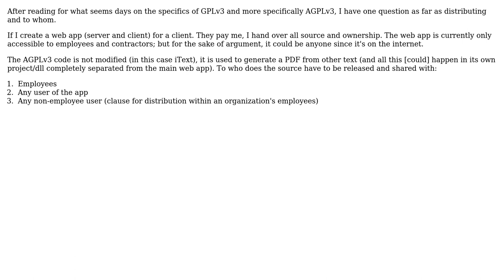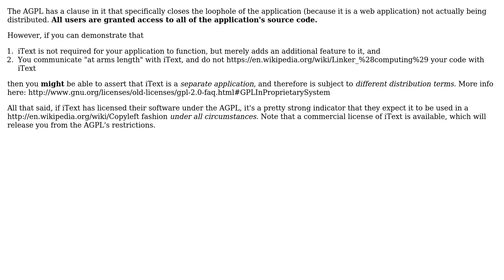Software Engineering: Who gets source code access with agpl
With thanks & praise to God, and with thanks to the many people who have made this project possible! | Content (except music & images) licensed under CC BY-SA | Music | Images & others | With thanks to user Tony Basallo user Robert Harvey and the Stack Exchange Network Trademarks are property of their respective owners. You are responsible for your own actions.